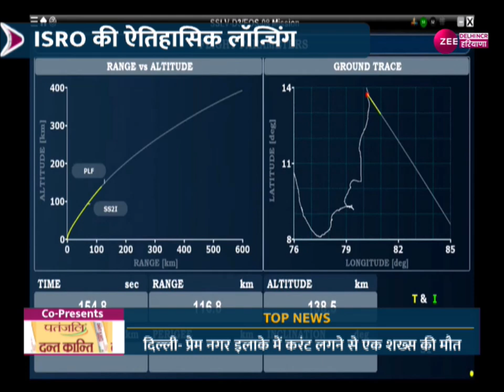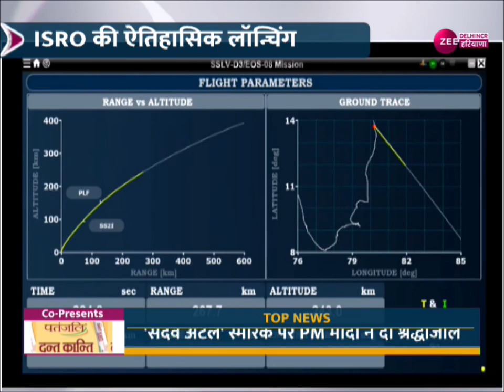ISRO Satellites : ISRO की ऐतिहासिक लॉन्चिंग...SSLV-D3 सैटेलाइट की लॉन्चिंग | Latest News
ISRO Satellites : ISRO की ऐतिहासिक लॉन्चिंग...SSLV-D3 सैटेलाइट की लॉन्चिंग
 | Latest News